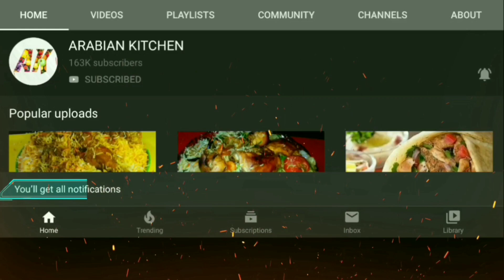Fried fish with Okra curry & Flavoured Rice || How to make Rice & curry at home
Hello everyone
there is a small mistake in the video..
instead of 1tsp sugar ...salt was added